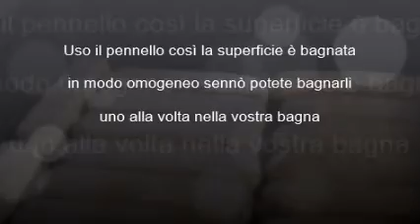Tiramisù alle fragole e gocce di cioccolata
Tiramisù senza uova, fresco e veloce da fare.
Grandi e piccini ne vanno matti